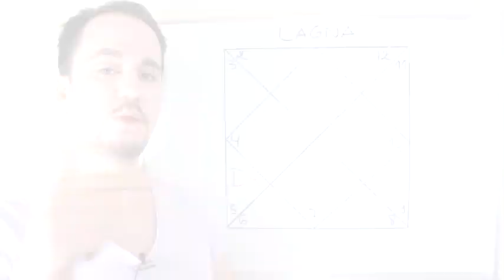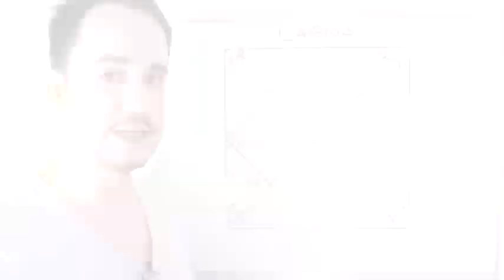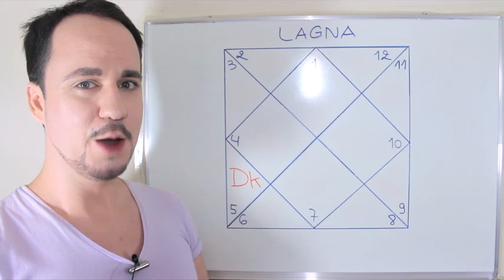Dārakāraka दारकारक na Casa 5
Uma descrição astrológica para quem tem o Dārakāraka दारकारक de Casa 5, ou Dārakāraka em Putra Bhava. Pessoas de Dārakāraka em Leão talvez se identifiquem com o conteúdo, mas não é toda pessoa de Dārakāraka em Leão que vai se identificar com os temas de Dārakāraka em Putra Bhava, e vice-versa. O Dārakāraka é o indicador do cônjuge e é um dos Carakārakas "indicadores móveis" da astrologia de Jaimini.